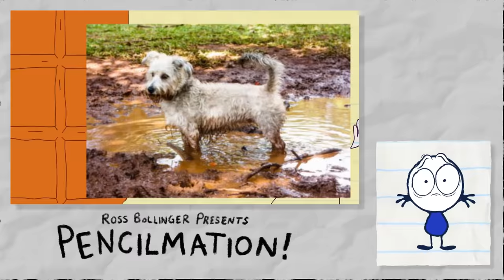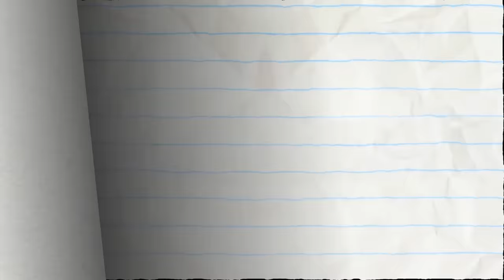Pencilmate REACTS - Becoming a King and Eating a House! | Animation | Cartoons | Pencilmation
Talking Pencilmate?! It's TRUE! Hope you're as excited as Pencilmate's REACTIONS!

CREDITS FOR PENCILMATE REACTS - BECOMING A KING AND EATING A CANDY HOUSE!

Direction - Gabriel Leung
Voice Actor - Joe Porter
Puppeteer - Charles-Jean Boucher